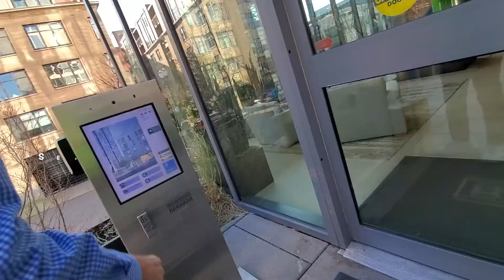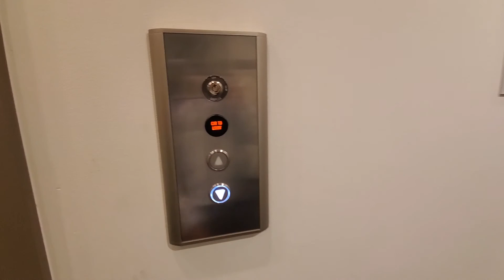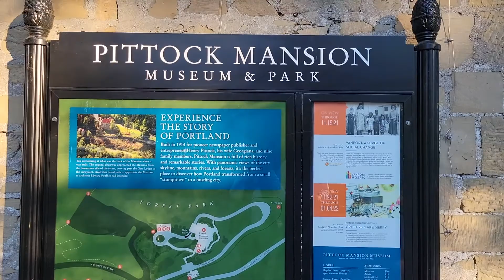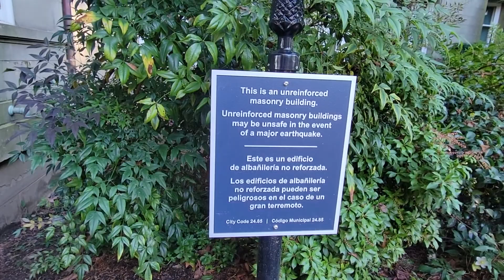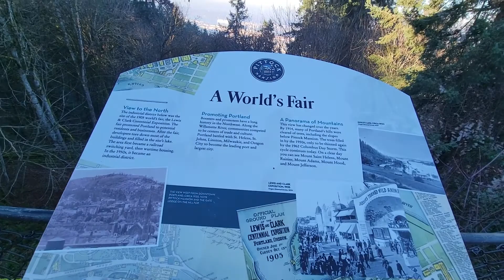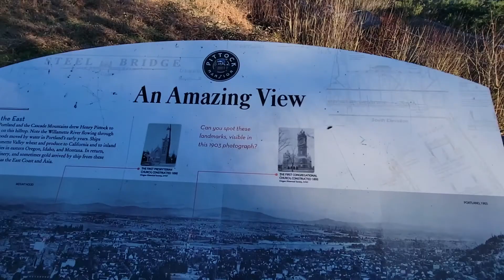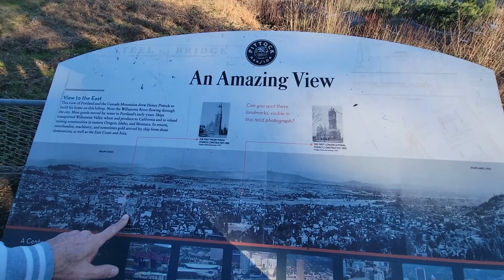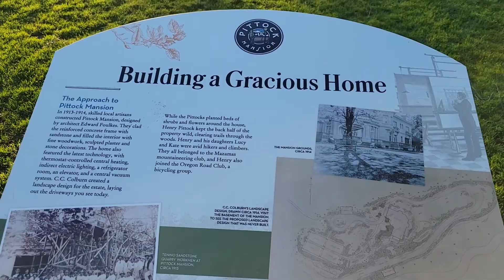AMAZON ROUTE LEAD US TO SEE A MANSION.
IN THIS DAY IN LIFE VLOG, WE WE'RE DELIVERING AMAZON PACKAGES AND UNEXPECTEDLY  TOOK US TO AN AMAZING VIEW OF PORTLAND OREGON AND THE PITTOCK MANSION.